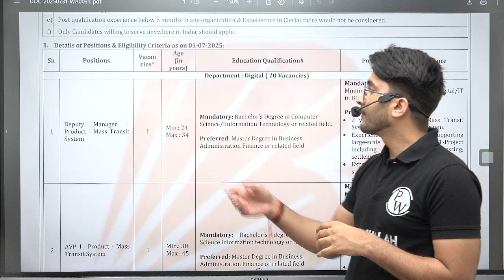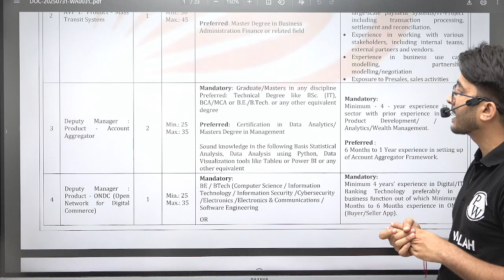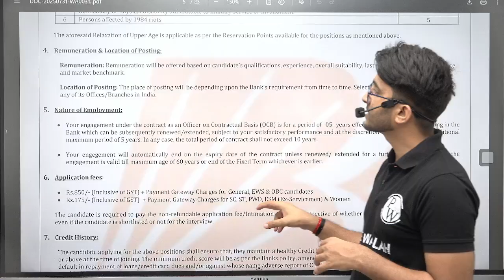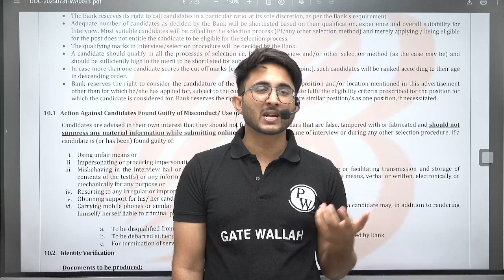Bank Of Baroda Technical Recruitment 2025 | SO Post | Salary +Allowance | Detailed Notification Out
Bank of Baroda Technical Recruitment 2025 - The Bank of Baroda has officially released the Technical Recruitment 2025 notification for SO Posts. In this detailed video, we cover everything you need to know – from eligibility criteria, educational qualifications, age limit, selection process, salary structure, and allowances, to the application process and important dates. Whether you're a fresh engineering graduate or an experienced IT professional, this recruitment drive opens up excellent opportunities in the banking sector.